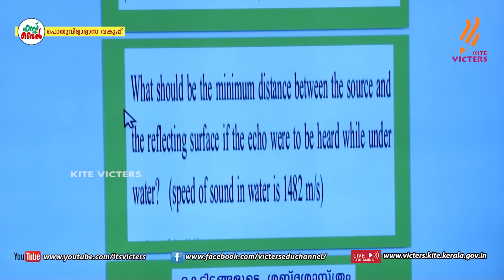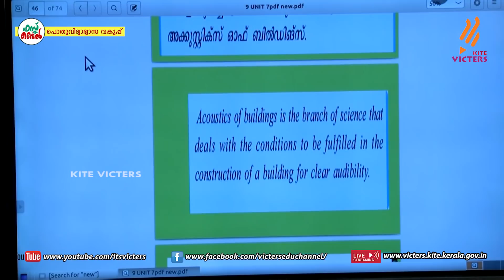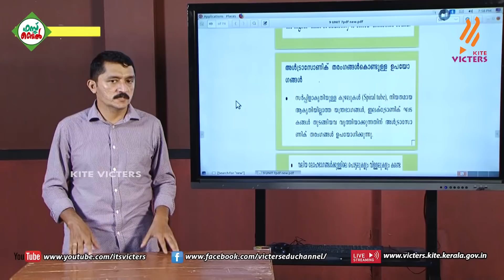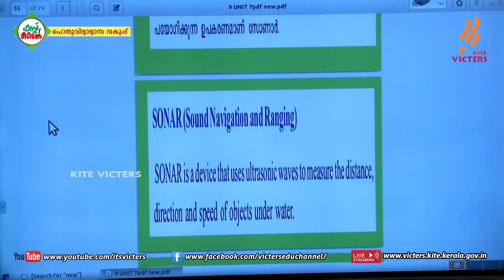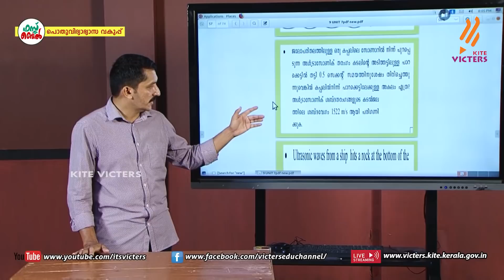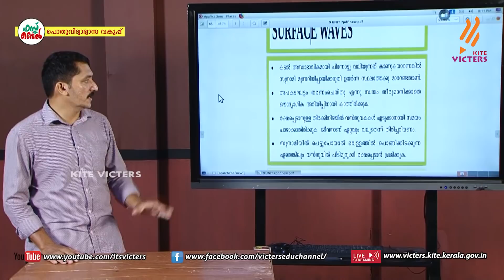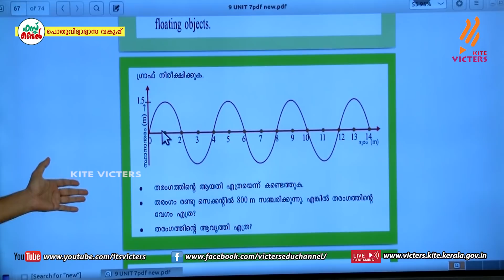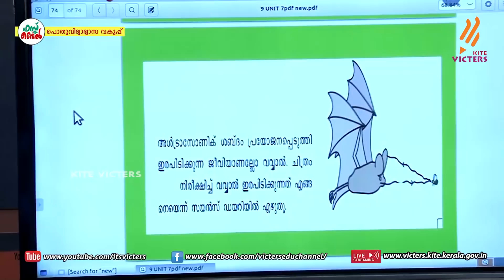KITE VICTERS STD 09 Physics Class 52 (First Bell-ഫസ്റ്റ് ബെല്‍)